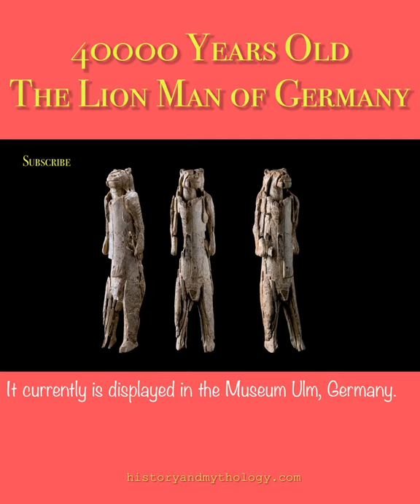40000 Year Old the Lion Man of Germany | Historyin1Min